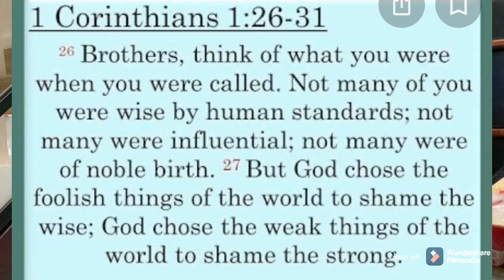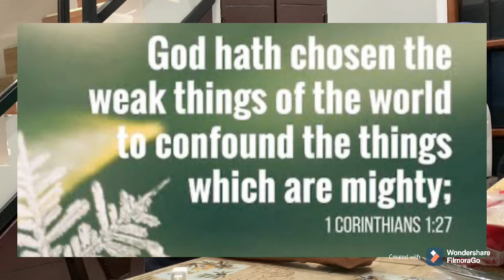Si Cristo Lamang - I Cor 1:26-31 (HBS 5)